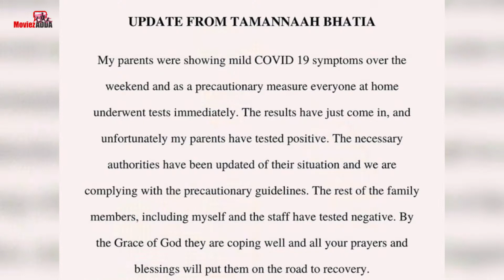Tamannaah Bhatia’s Parents Test Positive For Covid-19